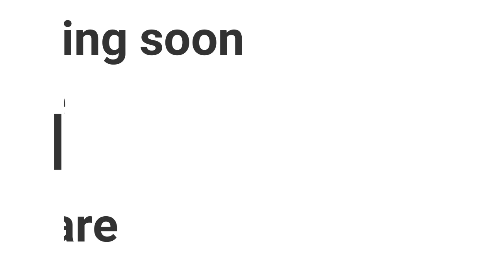Family Law Part - 1By Assi Prof YohannesTakele|| የቤተሰብ ህግ ክፍል - 1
Hello Hello our YouTube Channel Family, you have been posting on our inline and comment tab that you are learning about the tutorials we are releasing on our channel. Thank you. If you would like to know more about the subjects you would like to have in the future, we will accept the offer and pass it on to you.
We believe that these courses will be helpful to students studying at various universities, and especially to students taking exit exams. So, dear family of our channel, we would be very happy if you could suggest to students who have not had the opportunity to do so by subscribing, Sharing  and liking our You Tube channel.
ሰላም ሰላም ውድ የሎው ስኩል ሶሳይቲ የዩቱብ ቻናል ቤተሰቦች እንደምን ቆያችሁ በቻናላችን በምንለቃቸው ቲቶሪያሎች እየተማራችሁበት እንደሆነ በውስጥ መስመራችን እንዲሁም በኮሜንት ታባችን ላይ አድርሳችሁናል፡፡ እናመሰግናለን ፡፡ በቀጣይ ወደ እናንተ እንዲደርሱ የምትፈልጓቸውን የትምህርት አይነቶች ብትጠቁሙን ጥቆማውን ተቀብለን ወደናንተ እናደርሳለን፡፡
እነዚህ ትምህርቶች በተለያዩ ዩኒቨርሲቲ በመማር ላይ ለሚገኙ ተማሪወች በይበልጥ ደግሞ የመውጫ ፈተና ለሚወስዱ ተማሪዎች እገዛ እንደሚያደርጉ እናምናለን፡፡ በመሆኑም እናንተ ውድ የቻናላችን ቤተሰቦች ሸር፤ሰብስክራይብ እንዲሁም ላይክ በማድረግ እድሉል ላላገኙ ተማሪዎች እንዲማሩበት ብትጠቁሟቸው ደስታችን የላቀ ነው፡፡